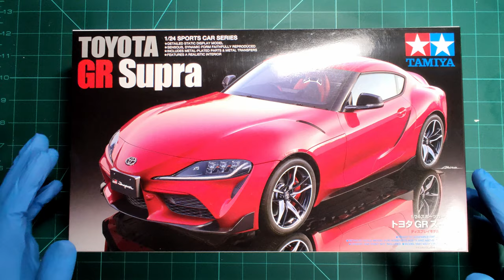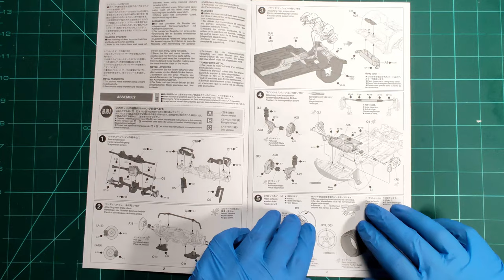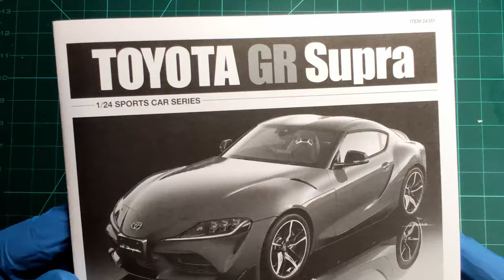Tamiya Toyota Supra GR build - Part 1 - Inbox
Jeżeli doceniasz moje hobby możesz dać parę groszy na nowe modele i sprzęty ;-) Part 1 - Toyota Supra GR inbox from Tamiya
A Story from the construction of the model Toyota Supra GR from Tamiya. Step by step.